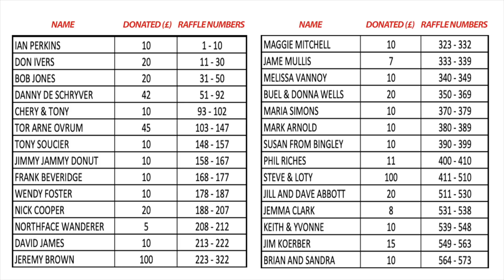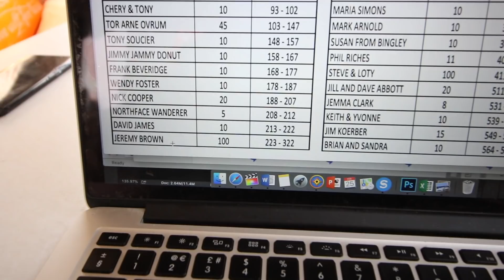Raffle Results To Win Dans Portrait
Lands End To John O Groats Day 8. Delabole to Crackington
11 miles.

Any mail can be sent to our Travel Trolls TV address:
IP33 9LS